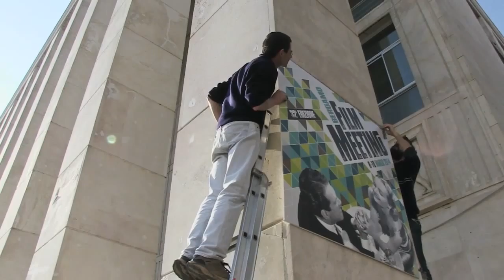BFM 32 — Work in progress...